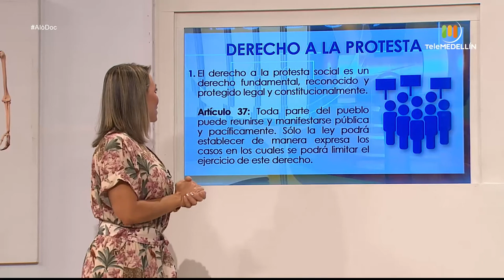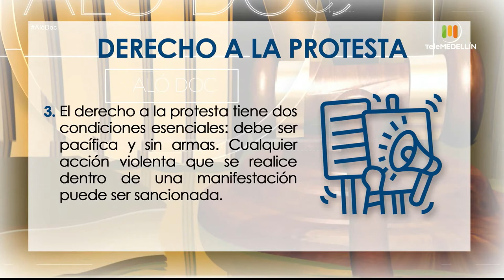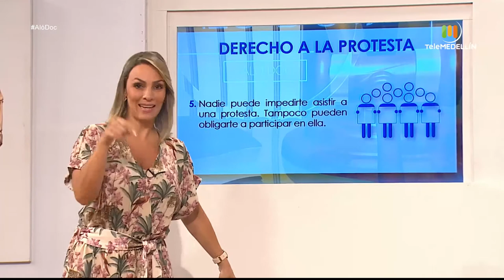DERECHOS DE LOS MANIFESTANTES en las marchas [Aló, doc] Telemedellín